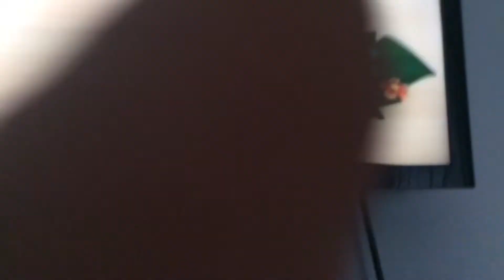Nick Jr. Channel screenbug error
The Dora Month screenbug is used in a non Dora show

This is seen on Rainbow Rangers